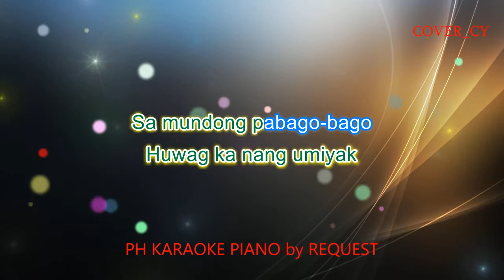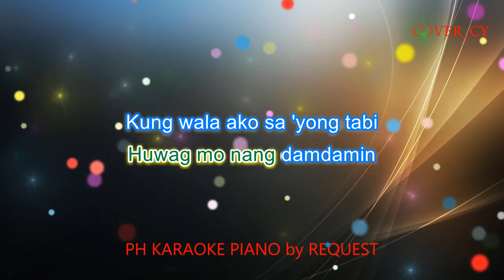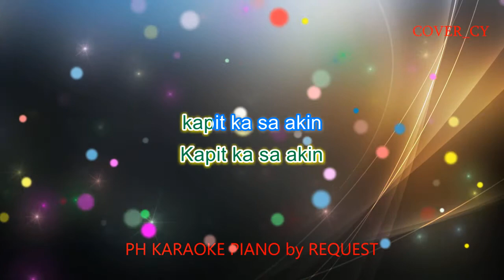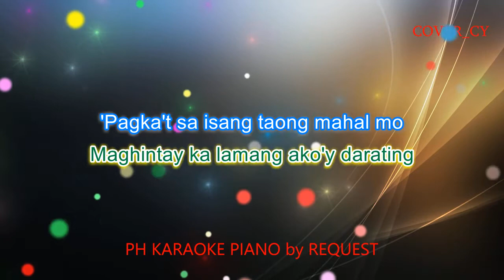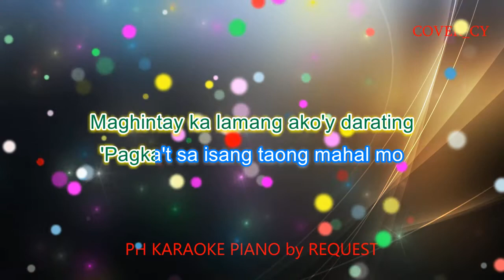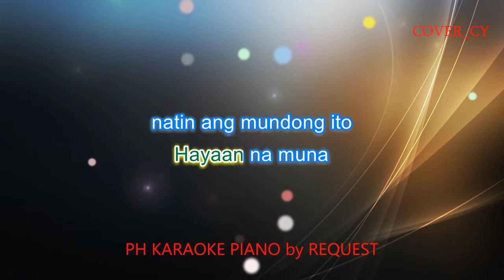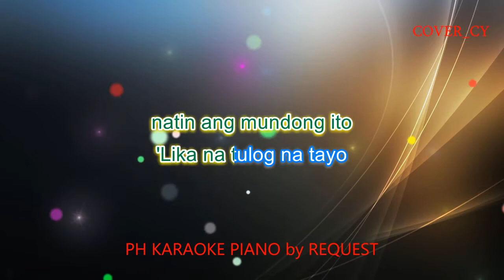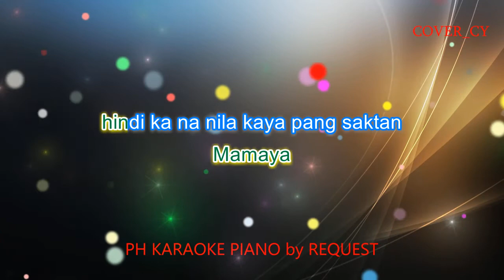'WAG KA NANG UMIYAK / MAKITA KANG MULI / TULOG NA ( FEMALE VERSION ) (SUGARFREE MEDLEY ) COVER_CY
YOU CAN TAG ME THRU MY FACEBOOK ACCOUNT ( COVER Cy Restua ) WHILE USING MY COVER KARAOKE..

YOU CAN VISIT THIS CHANNEL ALSO FOR MORE GREAT QUALITY COVER KARAOKE:
KANTA SONATA